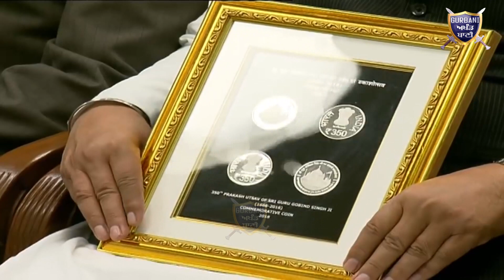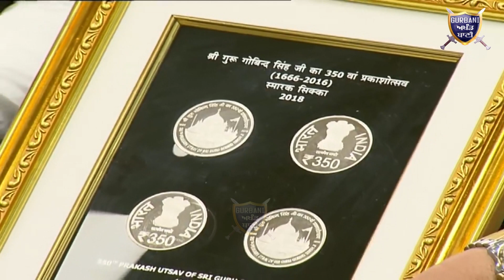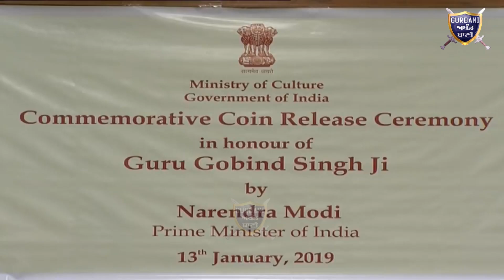ਮੋਦੀ ਨੇ ਜਾਰੀ ਕਿੱਤਾ 350 ਰੁਪਏ ਦਾ ਬਾਬੇ ਨਾਨਕ ਦਾ ਸਿੱਕਾ ਅਤੇ ਸਿੱਖ ਕੌਮ ਨੂੰ ਦਿੱਤੇ | Gurbani Akhand Bani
Narender Modi Lunched 350 quin of Guru Nanak Dev Ji in 13 jan 2019..